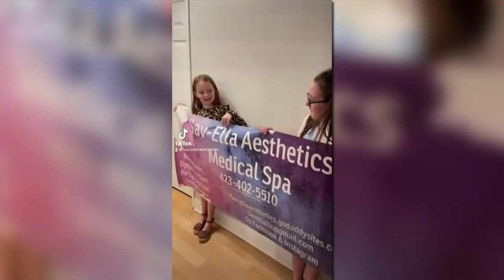3 Plus Your Beauty- Sav-Ella Aesthetics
Let Sav-Ella Aesthetics make you feel beautiful this summer with skin care and treatments to fit your life. She'll even come to you!